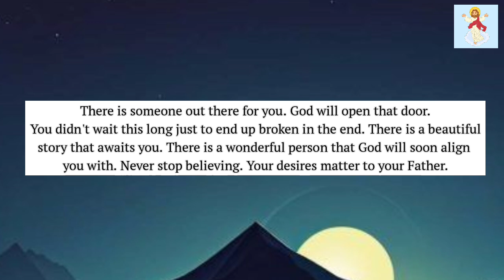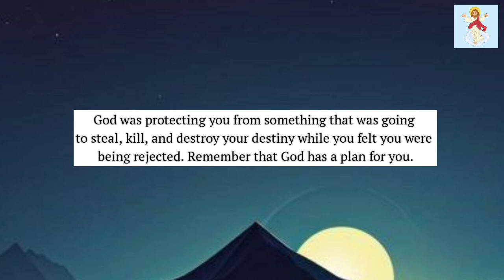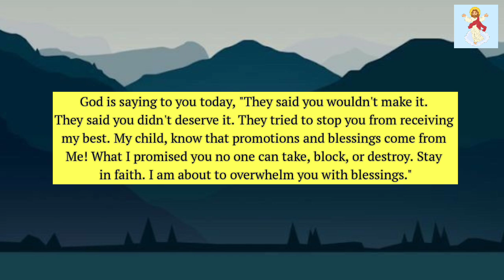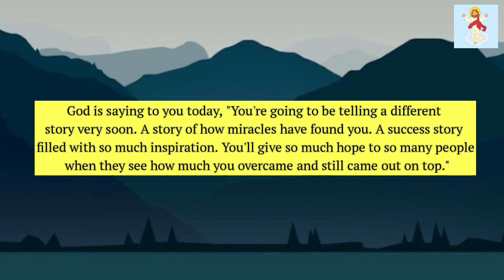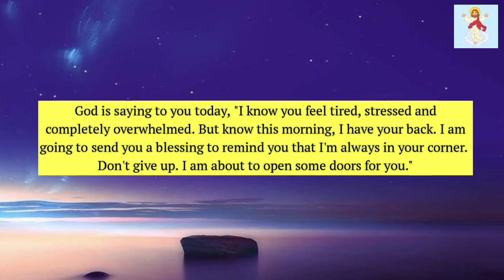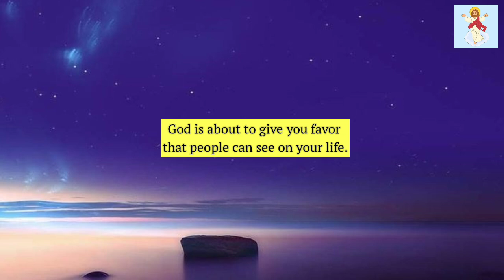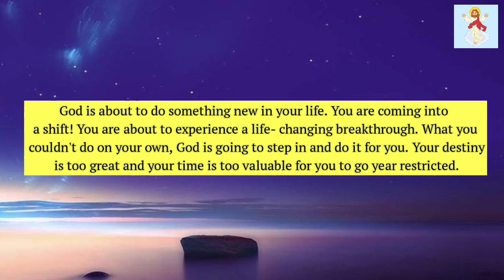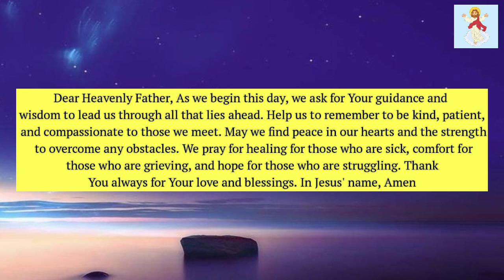Wait don't skip there will be a massive change in your life!! @God Miracles 11:11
◼️This Video Is originally created by me (Owner Of God Miracles 11:11)